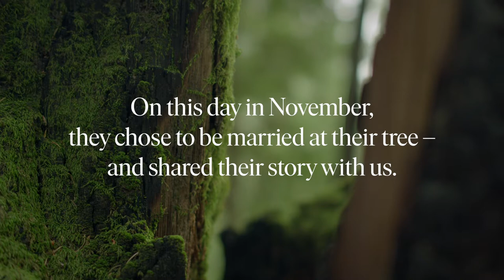Kathryn & Joey's Wedding in Better Place Forests Santa Cruz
Kathryn and Joey chose to have their wedding ceremony in the Santa Cruz mountains at the base of their memorial tree, where one day they will return after life. But this isn’t something that scares the couple. Their early experiences with loss taught them that nothing is promised, and now the forest provides solace for them.